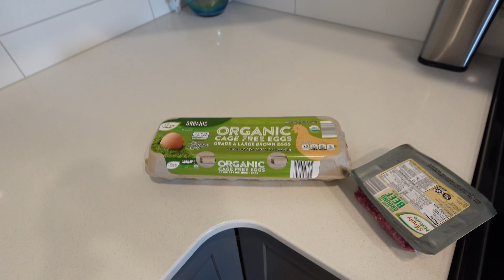Day 59 till I'm shredded - Arms